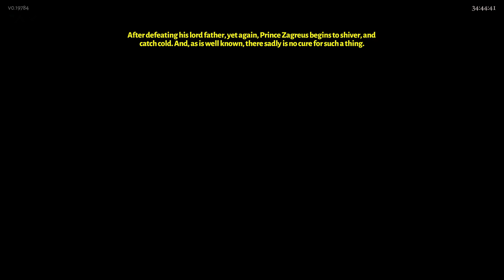Nothing Is Too Expensive! - Daddy DeGrand Plays Hades The Big Bad Update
Hades is a roguelike dungeoncrawler developed by Supergiant Games. In Hades The Big Bad Update, you pet the three headed dog. And that is all you need to know about this!